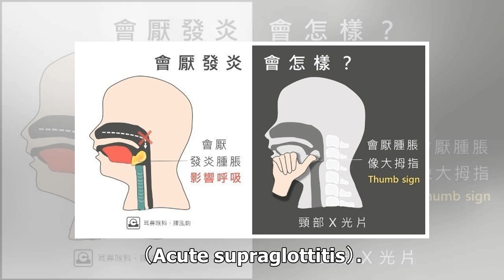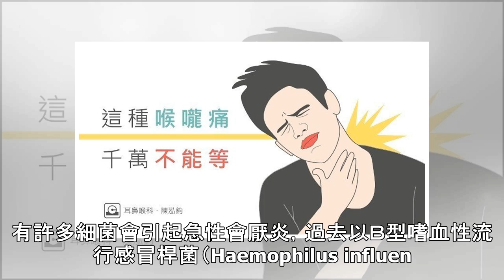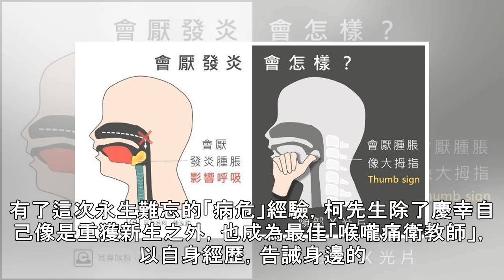有種喉嚨痛千萬不能等！這部位發炎恐會窒息喪命 | 元氣網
有種喉嚨痛千萬不能等！這部位發炎恐會窒息喪命分享分享留言列印「醫師，這裡有一位 45 歲男性，喉嚨痛兩天，現在呼吸有點困難，請你們來看一下。」在趕往急診的路上，腦中已浮現幾個可能答案，這是耳鼻喉科醫師值班最不想遇到的棘手問題之一。到了現場，急診醫師打開幾分鐘前剛照好的病患頸部Ｘ光片，耳鼻喉科醫師一瞥畫面就看到患者喉嚨深處那個讓人心裡發寒的「那個讚」。患者柯先生表情痛苦、冷汗直流地坐在病床上，即使戴著氧氣面罩，仍感到呼吸費力，吸氣時發出一陣陣高頻的喘鳴聲。「醫生啊，我喉嚨好痛…東西都吞不下去…而且…今天開始發燒…呼吸也越來越喘…」耳鼻喉科醫師見狀，眉頭一皺，迅速地用內視鏡檢查了柯先生的喉嚨，果然...